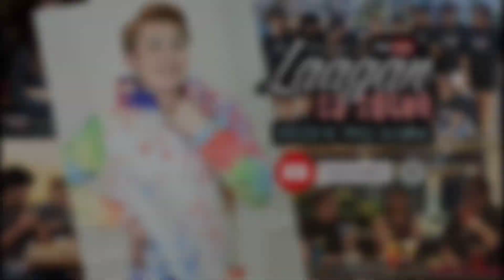Miss Mandaue 2023 Candidate #10 Irish Delima (Q&A Challenge)